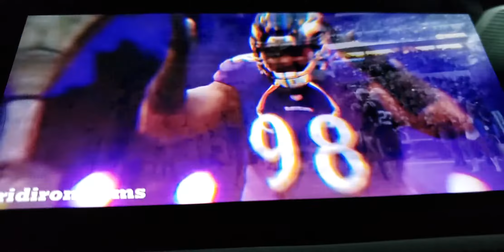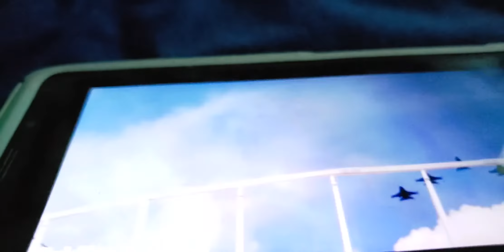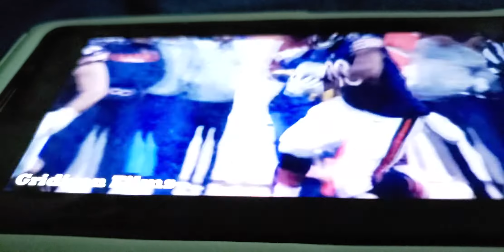NFL Season is back!!!